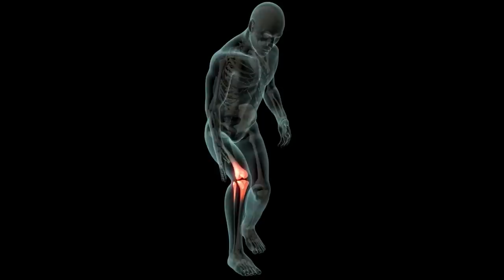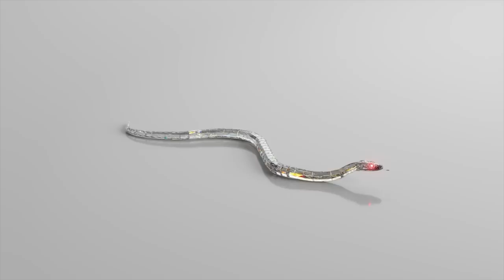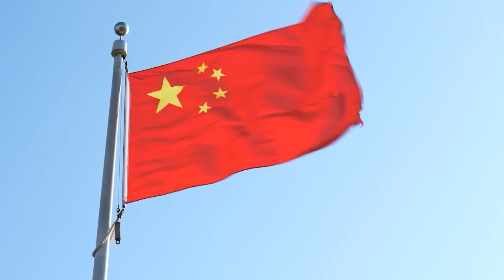It Looked Like a Normal Snake Until Someone Got Close to It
20 Rarest Snakes In The World. Discover a world where rarity meets fascination as we introduce you to the twenty rarest snakes on the planet. From their mesmerizing patterns to their elusive habitats, these serpents defy the ordinary. But don't let their uniqueness deceive you—should fear still linger? Join us on a captivating journey as we unravel the secrets behind these extraordinary creatures and delve into the enigma of whether their rarity warrants trepidation. Brace yourself for an unforgettable encounter with the extraordinary: the 20 rarest snakes in the world.